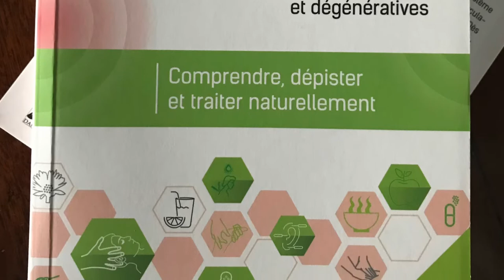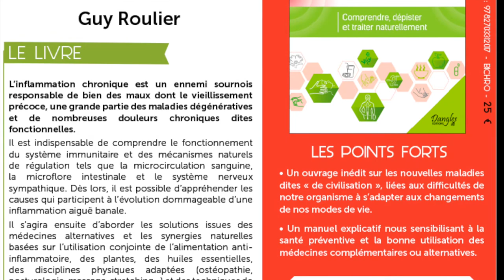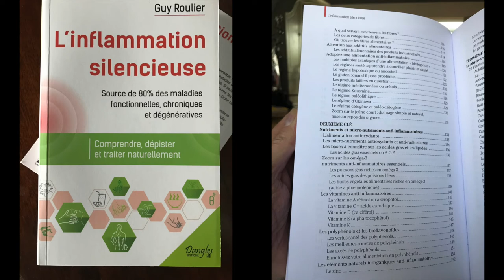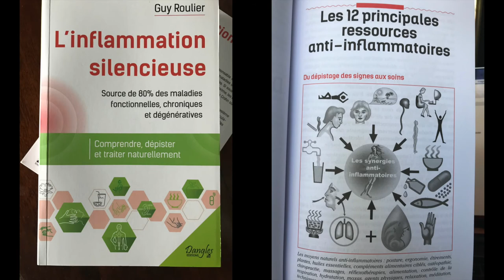Vidéo "L'inflammation silencieuse". source n°1 des maladies chroniques par Guy Roulier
Présentation de mon nouveau livre "L'inflammation silencieuse" Editions Dangles. Parution mars 2018
En vente dans toutes les librairies et sur les sites de vente du web